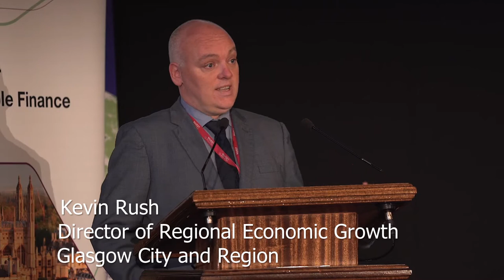Risk Sharing in the Climate Emergency - Highlights from the Launch Event at COP26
COP26, Banqueting hall, Glasgow City Council, City Chambers, Glasgow
4 November 2021

ClimateWise and the Association of British Insurers are pleased to bring together senior representatives from insurance, regulators and governments to discuss the parts each must play as we step up to this global challenge.

Speakers include: Dr Ana Gonzalez Pelaez (CISL), Dr Bronwyn Claire (ClimateWise), Ben Wilson (ABI)

The University of Cambridge Institute for Sustainability Leadership (CISL) and its insurance platform ClimateWise have been working with industry, regulators and policymakers to identify the top priorities for expanding risk sharing and insurance systems, urgently, as an essential policy response to the Climate Emergency. They bring to COP26 actionable recommendations for policymakers, private and public financial authorities and the insurance sector. These provide a pathway to:

1- Quantify, manage and reduce climate risks immediately.

2- Further integrate climate policy and regulation to ensure finance helps deliver a resilient, net zero, just transition for all, in emerging and developed economies.